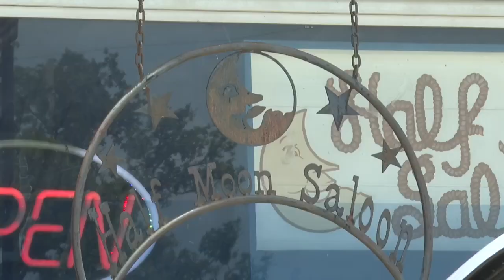Woman caught on video dropping off puppies at Somerville bar speaks out, reveals why she did it